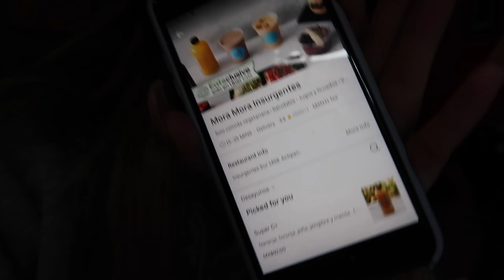SMOKED UP THE HOUSE?! | DAILY VLOGS | Nicolle ZM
FOREVER 21 GUNS N ROSES TOP
H&M GREY HOODIE
PLT MUM JEANS
PRISMÁTICA ÓPTICOS GLASSES

@Nicolle ZM

@Nicolle ZM